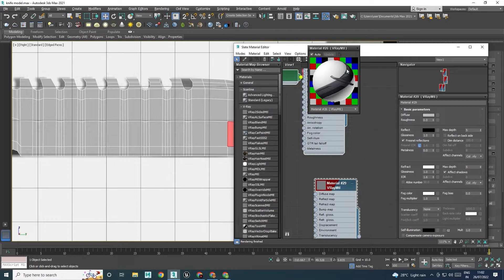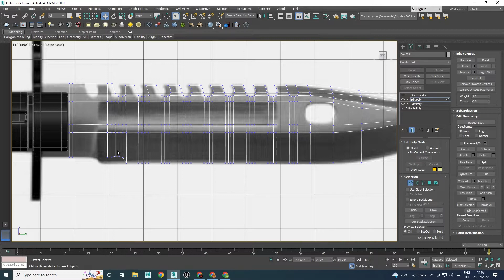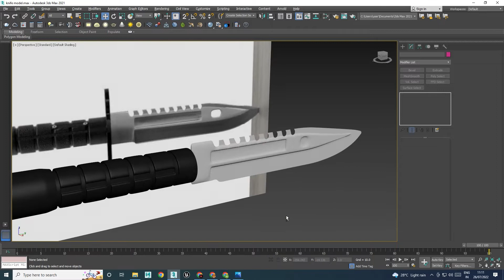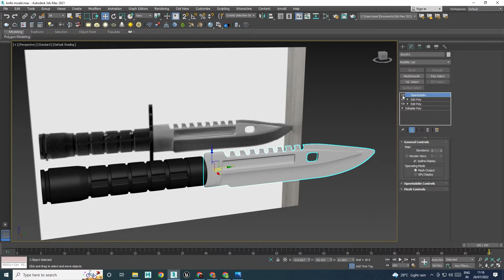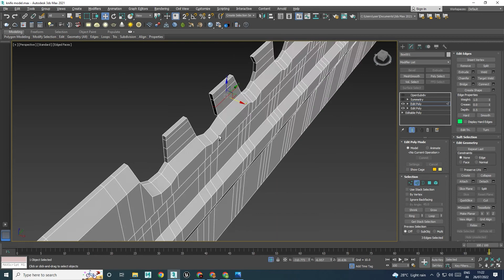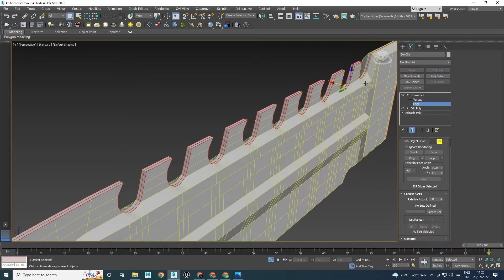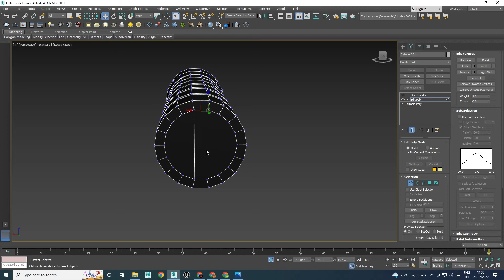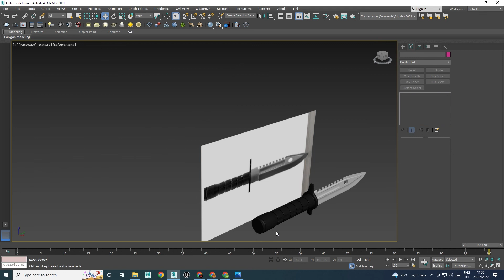Knife-Modeling Part - 2 # knife #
Today, we create a Knife for Games. Gun modeling is not hard or complicated, if you have patience and passion, you can easily create 3d Knife. But you need hard work and time for practice. This Daniel Defense Gun Modeling is dividing into three parts.

In this Maya Hard Surface Knife Modeling tutorial, you will learn to create complex shapes easily such as gun grip.

After complete this gun tutorial series, you will able to create any 3D Knife
In the end, if you have a question, ask in the comment section.